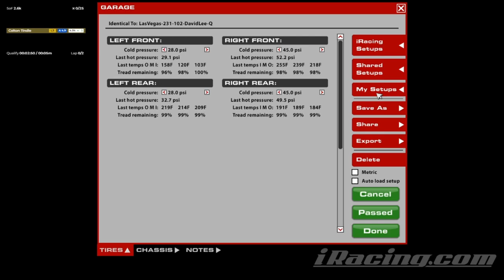B-Open @ Las Vegas - Classic Racing - iRacing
It's so nice to have a straightforward, non-chaotic race for once.

Chapters:
0:00 Qualifying
8:53 Race Start
18:24 Yellow Flag
24:18 Green/Yellow Flag
30:23 Green Flag
48:44 Green Flag Pitstop
1:03:09 White Flag
1:05:17 Incidents